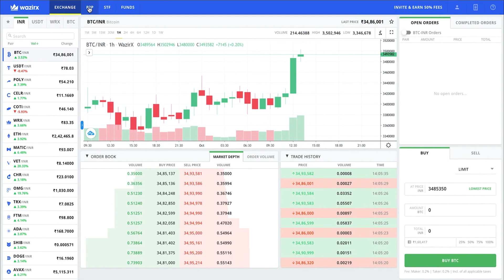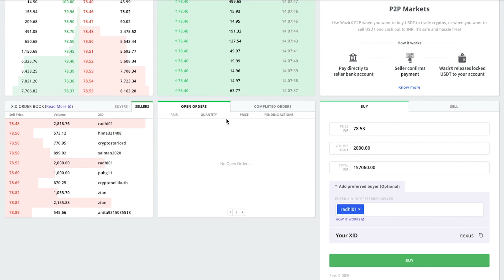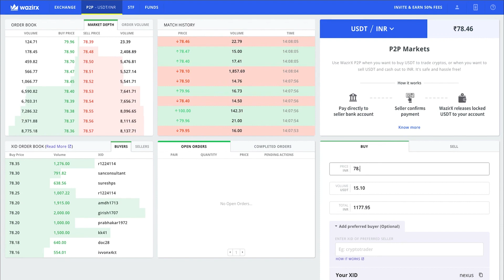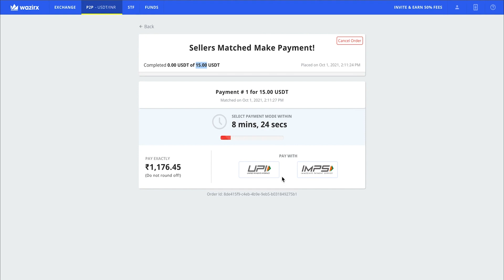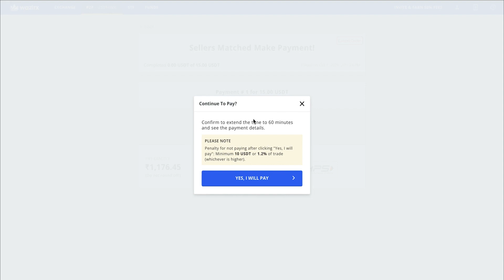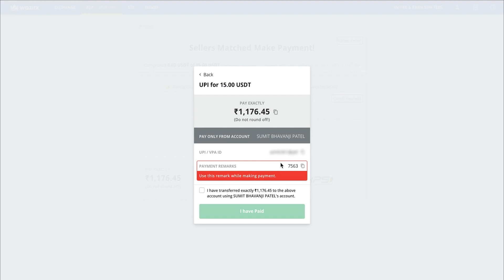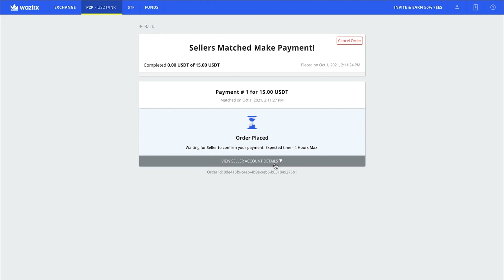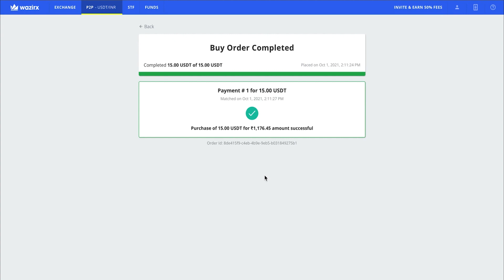WazirX P2P से USDT कैसे खरीदें?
इस वीडियो में Sumit Patel बताते हैं कि WazirX P2P के माध्यम से USDT कैसे खरीदें |

Facebook Cryptocurrency is unregulated digital currency, not a legal tender and subject to market risks. The information provided in this section doesn't represent any investment advice or WazirX's official position.